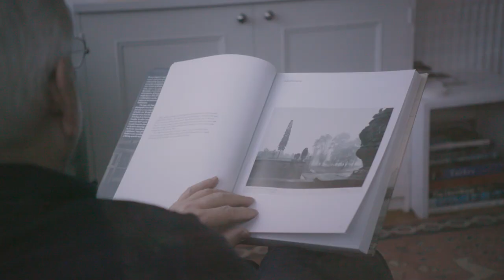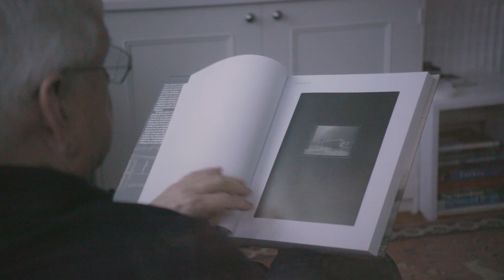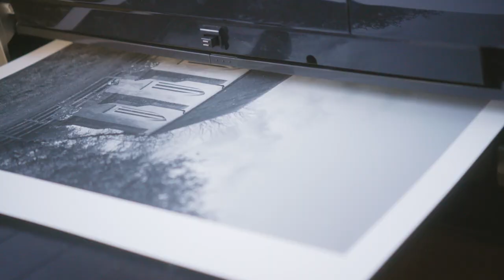Extraordinary passion: Miles Flint | Phase One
Having lived in 6 different countries by the time he was a teenager, Miles developed a travel instinct early on. His later work with Sony made him explore even more parts of the world, and his discoveries inspired him to bring along a camera. In 2011 he decided to leave behind the business world and make photography his main line of work, fully embracing his new vocation. Nowadays, he focuses on documenting the interaction between humans and landscape, capturing in his photography the marks that each side leave on the other.